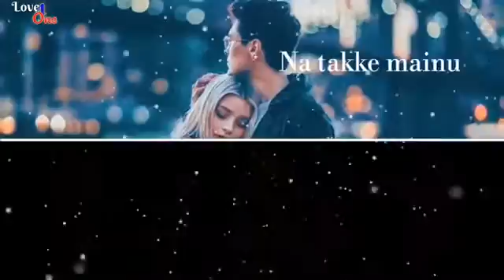New love stutas❤️ 😍 new love whatsaap stutas ❤️😍 copuls love stutas new stutas❤️❤️